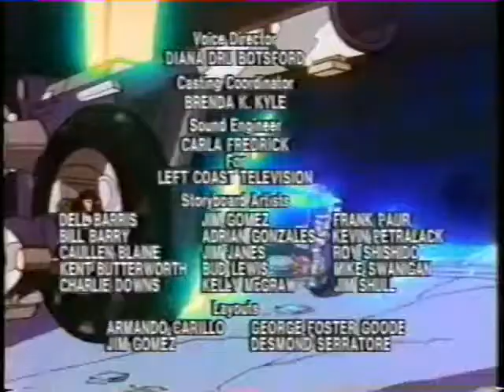Spiral Zone - Episode 53 - Duchess Treat - By Back To The 80s 2